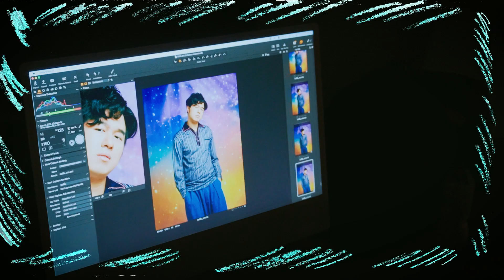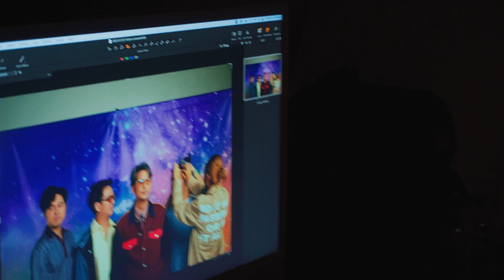ถ่ายแบบอย่างมืออาชีพ … มีแค่ปากก็เก่งได้ | Vlogแรกพบ EP.19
เอาเบื้องหลังถ่ายภาพปกเพลงใหม่ในจักรวาล “อย่าอยู่เลย” มาฝากจ้าาา
บอกเลยว่างานนี้ พี่ตงไม่มีที่ยืน รักหรอกจึงหยอกเล่นแหละ ^^

IG : @tattoocolourband / @tonktc / @Jump_tc / @Ruzzytc / @Dim_tattoocolour